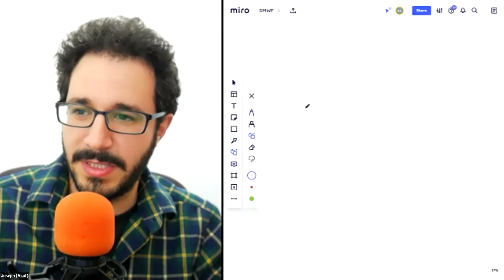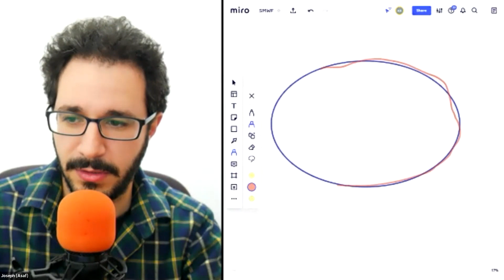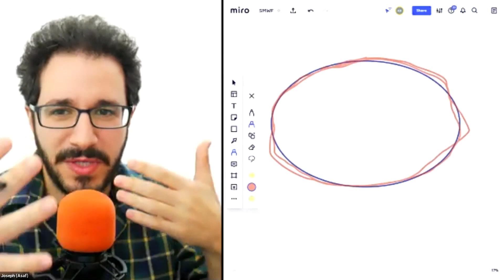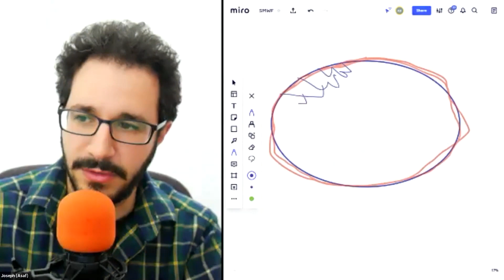The Illusion of Reality (and How Time & Space Were Created)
What is the illusion of reality in which we exist? Kabbalists refer to the revelation of the spiritual world as waking up from a dream. They liken all that we are familiar with, in this world, that we perceive through our five senses, to a dream.

By understanding how this “dream” was created, we can better understand reality. At first, the reality was a single created being. This single desire was bonded through complete equivalence with the force that created it. There was no space and time, as the source and created being was in complete equivalence and bonding without any separation, and without any separation, there is no space or time.

The created being is in perfect adhesion in the loving womb of the Creator. This is our true, actual reality. But we are not aware of that state.

In order to create consciousness, the Creator had to separate the created being from Himself.

As the created being moves away from its source, not physically but through the difference in qualities, it gradually shatters into different pieces and feels separated and shattered, moving away. This is happening as the created being becomes broken, a diverse collection of many compared to the singular Creator.

Coarseness, the intention for caring for the self, develops for all the separated pieces and they become isolated from each other in egoistic packages. Opposite to the absolute bestowing Creator, appear creatures with selfish intentions. This separation creates the construct of time and space, as the egotistic created being feels separated from the fulfillment.

The separated created beings awaken to consciousness and sense that they need something, feeling incomplete, far away from each other, and from their fulfillment that provides the sense of time and space. This is the basis of the reality in which we feel ourselves today. This is only our present perception, as our true state is the original, complete, perfect, and bonded state with our Creator.

Through Kabbalah, we can gradually awaken ourselves to that true state, but now we  consciously feel and attain it against the contrast of the present “dream.” Through this we can understand the good and benevolent intention behind the shattering, as only by this can we achieve a realistic, tangible, true attainment, and perception of the absolute perfection of our actual state, being bonded with the Creator.

Kabbalah helps us to come to this realistic sensation and understanding of the purpose of creation and the process of correction, finally justifying the Creator instead of cursing Him for the suffering we feel in this dream.

►Take the Free KabU Course to Find True Answers About Life